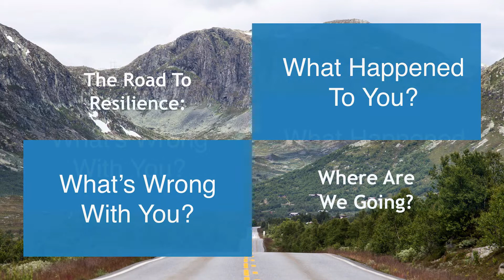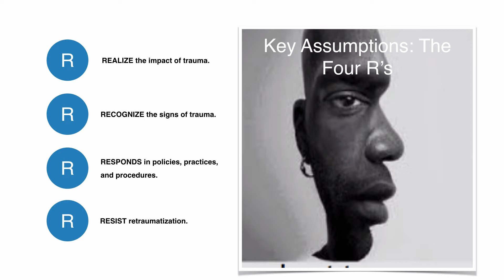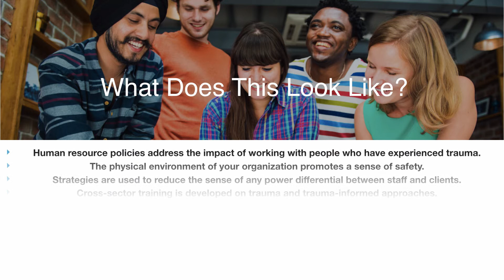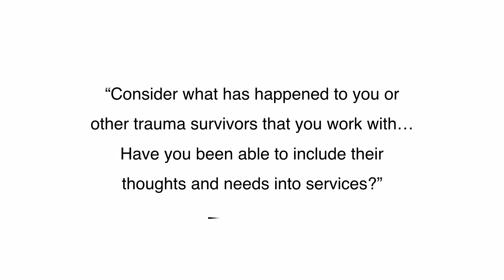Road To Resilience: Where are we going?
Let's take a journey down the road of trauma-informed care together and look at how we have come to understand ACE's (Adverse Childhood Experiences study) and the development of PTSD (Post-traumatic stress disorder). What is trauma and why is it important to our homes, schools, and community?